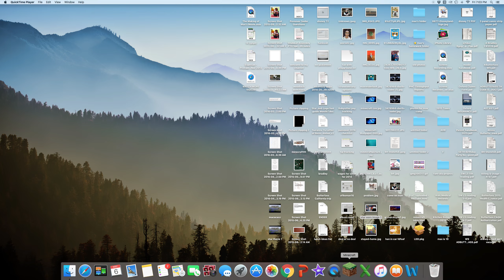Minecraft Lets Play ep 2: animal hunter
welcome to da vid.